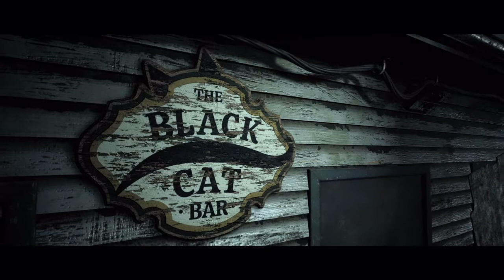Little Hope part 3 - The Nearly Dead Duo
The gang continues on after being leaving the black cat bar. What could go wrong when you are wandering around a town you don't know with crazy fog? A lot could and does go wrong, ok maybe on a lot but a few things happen.